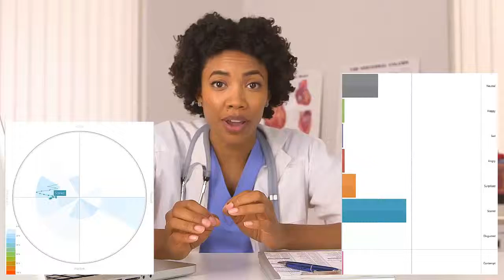Noldus- FaceReader in action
FaceReader automatically analyzes 6 basic facial expressions: happy, sad, angry, disgusted, scared, and surprised, as well as neutral and contempt.